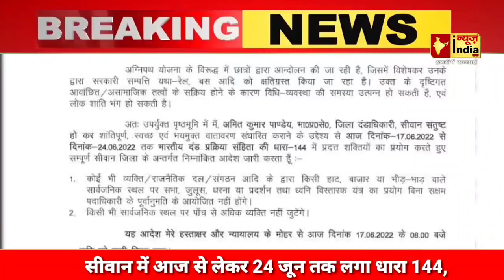अभी अभी Siwan में लगा धारा 144, DM ने कहा उलंघन करने वालों पर होगी कार्यवाही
आपका नाम :
गांव / शहर :
समस्या का विषय :
समस्या :
सबंधित अधिकारी (नाम के साथ) :